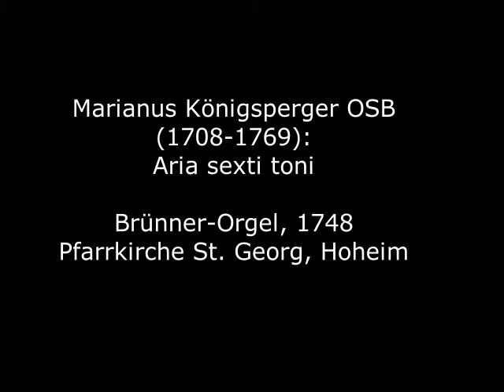Marianus Königsperger OSB (1708-1769): Aria sexti toni